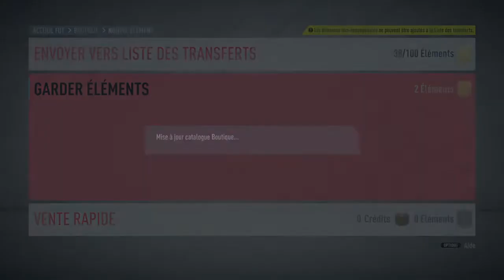FIFA 20 - J'OUVRE UN SBC PACK DOUBLE RENFORT 90+ DU LOURD OU PAS !!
Merci d'avoir regarder cette vidéo n'hésite pas à mettre un petit pouce bleu, a vous abonnez,a partagez la chaine youtube et la vidéo et surtout oubliez pas d'activez la cloche de notification. FIFA20 DOUBLERENFORT90+